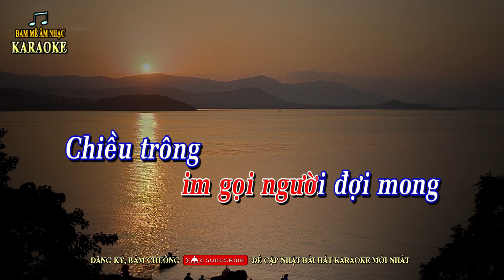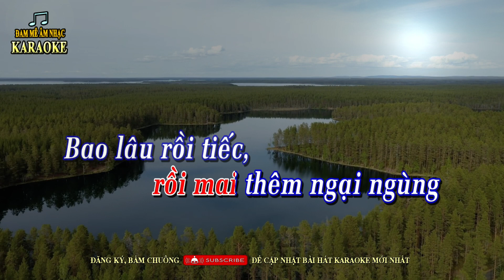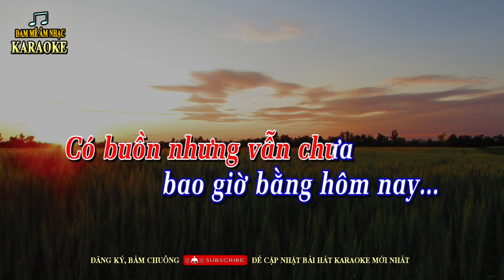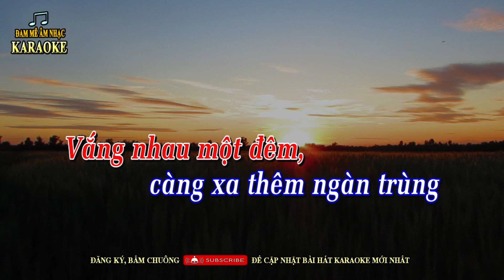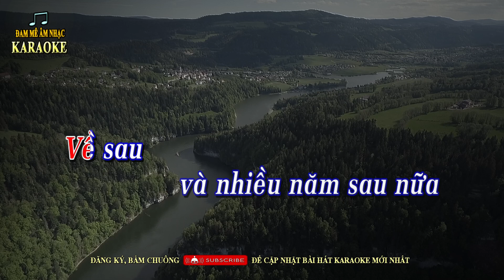Karaoke BÀI KHÔNG TÊN SỐ 8 Tone Nữ Guitar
BÀI KHÔNG TÊN SỐ 8 - Tác giả: NS Vũ Thành An, Style Ngọc Lan, Karaoke guitar tone nữ G,

bài không tên số 8 karaoke, karaoke bài không tên số 8, bai khong ten so 8 karaoke, karaoke bai khong ten so 8, karaoke bài không tên số 8 tone nữ, tông nữ, karaoke bài không tên số 8 tone nam, tông nam, bài khong tên số 8 guitar acoustic, bài không tên số 8 vũ thành an, bài không tên số 8 elvis phương, ngọc bích, sỹ phú, thanh hà, quang dũng, khánh ly, kiều nga, thái châu, ngọc lan, vũ khanh, tuấn ngọc, ý lan, trần thái hòa.